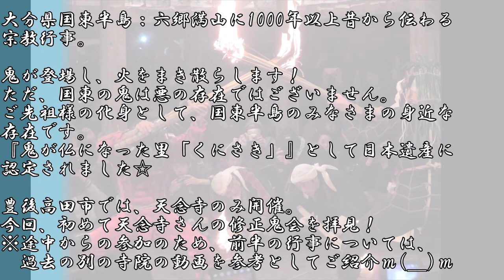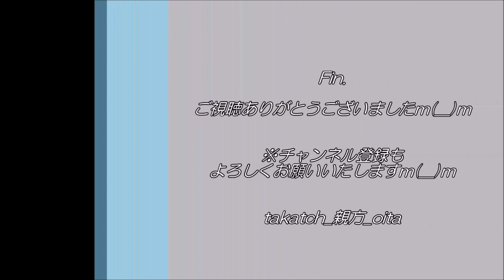【祭り 大分👹】修正鬼会2020 in 豊後高田市天念寺｜鬼が仏になった里「くにさき」【日本遺産】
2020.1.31(Fri)、大分県豊後高田市 天念寺
大分県国東半島：六郷満山に1000年以上昔から伝わる宗教行事、「修正鬼会(しゅじょうおにえ）」。
鬼が登場し、火をまき散らします！国東の鬼は悪の存在ではございません。
ご先祖様の化身として、国東半島のみなさまの身近な存在です。『鬼が仏になった里「くにさき」』として日本遺産に認定されました☆

豊後高田市では、天念寺のみ開催。今回、初めて天念寺さんの修正鬼会を拝見！
※途中からの参加のため、前半の行事については、過去の別の寺院の動画を参考としてご紹介ｍ(__)ｍ